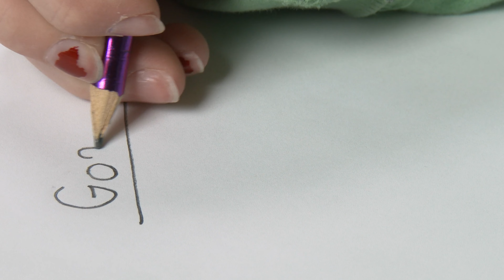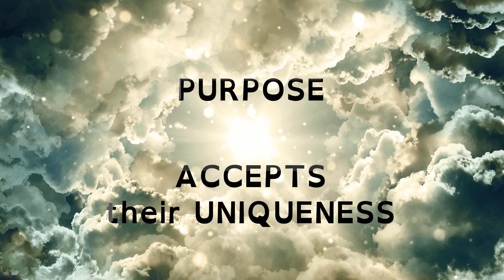How To Be Socially Attractive AF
Most people tell you that confidence must be earned and learned once you have changed the parts of you that make you unconfident. The problem lies when there are things about you that you cannot change (age, height, race, personality). Today I tell you how to still be confident.
00:00 Intro
01:28 Go Back To Your Child Like Roots
05:43 Pretend Your The Main Character
06:58 Authenticity Is True Confidence